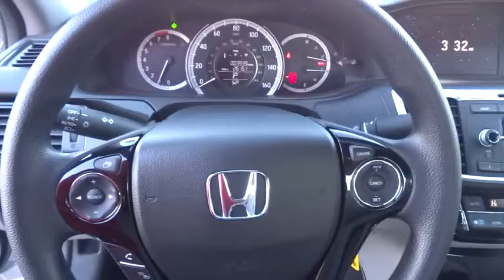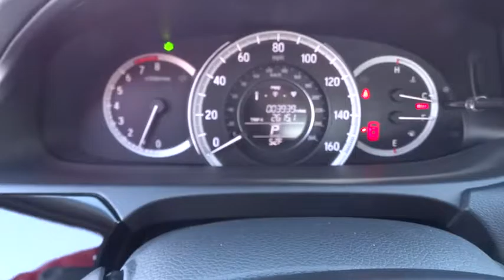2017 HONDA ACCORD Redding, Eureka, Red Bluff, Northern California, Sacramento, CA 127291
2017 HONDA ACCORD